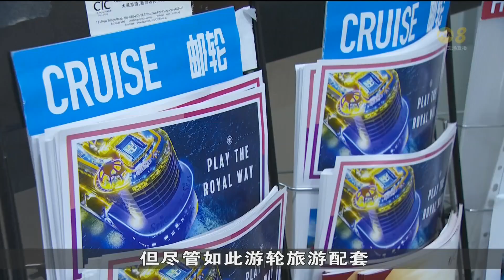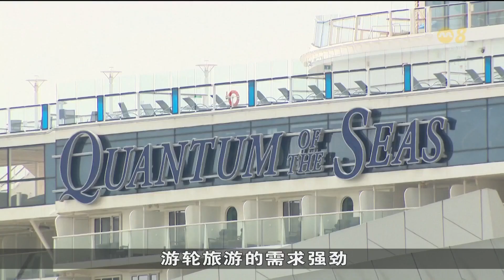游轮旅游需求暴涨 游轮公司：来临三月学校假期预订几乎爆满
出境旅游的需求暴涨，国人对游轮的热爱也不减，有旅行社指出，今年上半年售出的游轮配套已超越去年同期。两家游轮公司指出，来临三月学校假期预订已几乎爆满，也更多旅客选择长途航程。